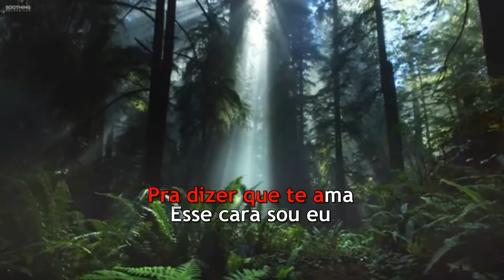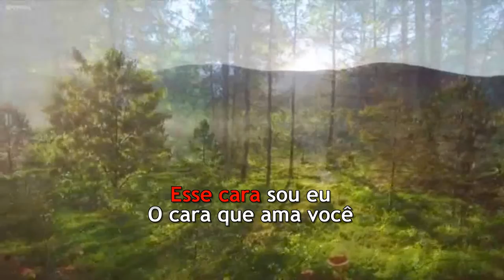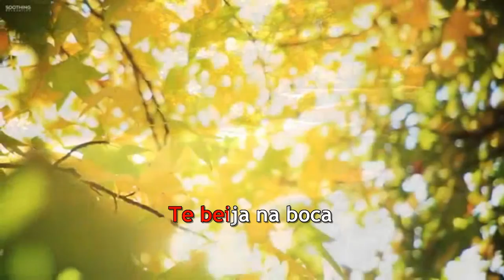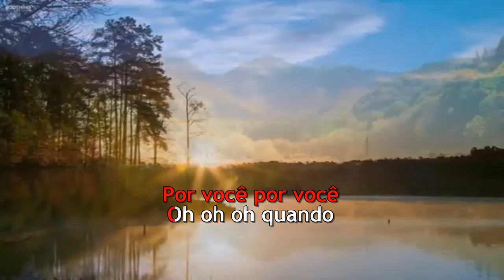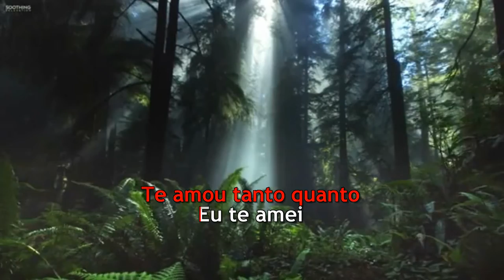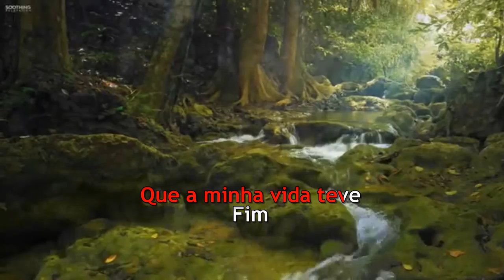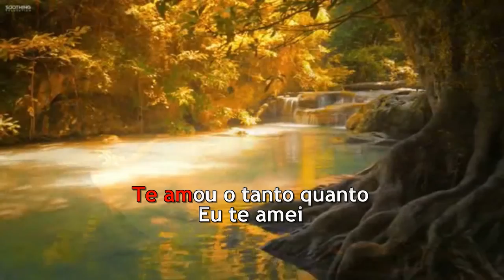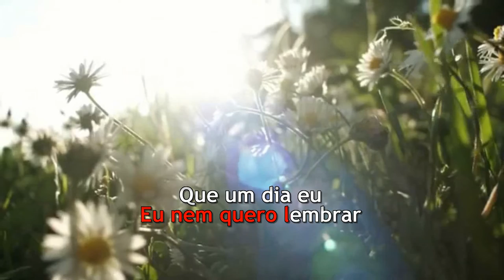Roberto Carlos - Pout Pourri 2 - Forro - karaoke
ESSE CARA SOU EU
QUANDO